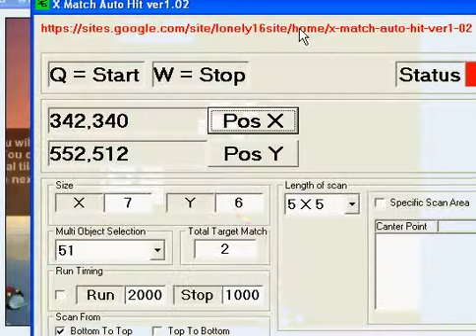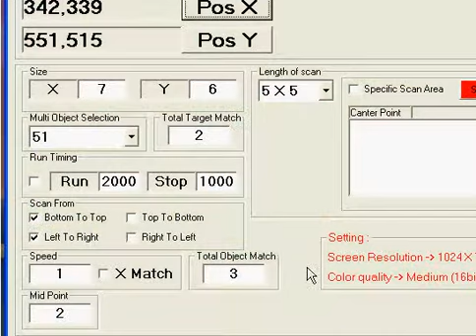Pirate Chains Auto Click